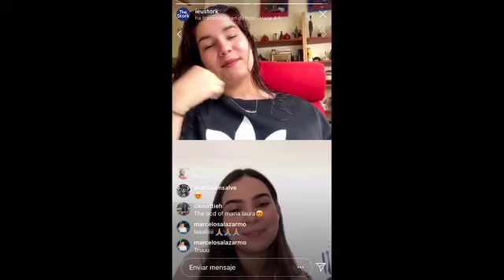Yellow Team, Ricardo and M.Laura with The Stork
IG Live Interview to Yellow Team ( Ricardo and Maria Laura) with Laura Ortega.

Ricardo D'Ambrosio , President
Maria Laura Acosta, Communications Officer